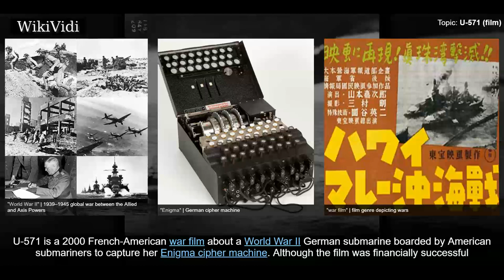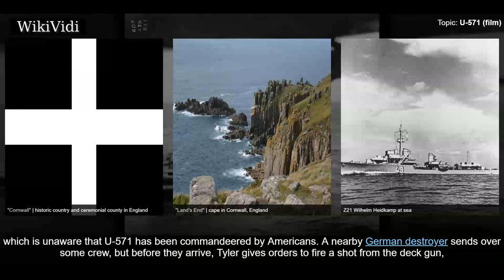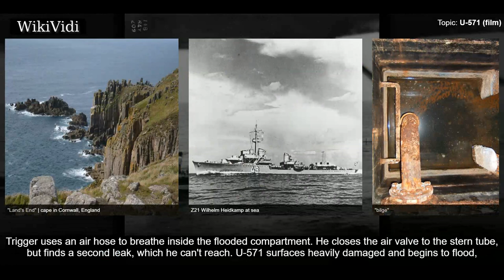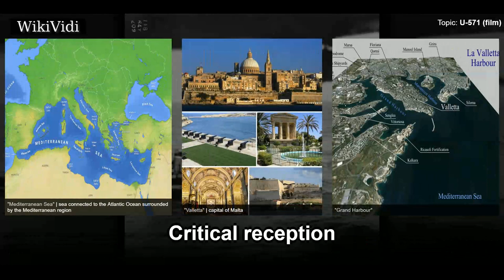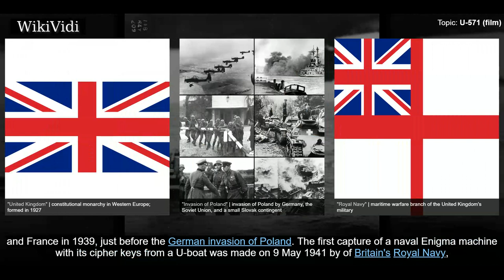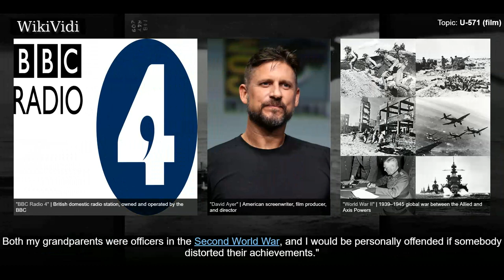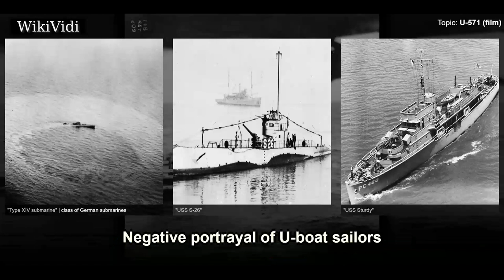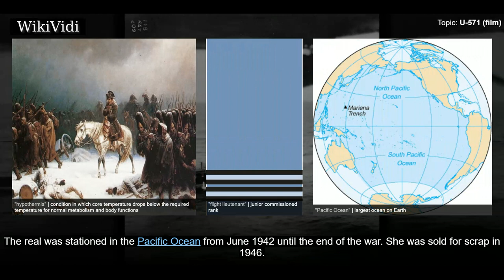U-571 (film) - WikiVidi Documentary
U-571 is a 2000 French-American war film about a World War II German submarine boarded by American submariners to capture her Enigma cipher machine. Although the film was financially successful and reasonably well received by critics, the plot attracted substantial criticism as it was British sailors from in May 1941 who captured an Enigma machine from in the North Atlantic, months before the United States entered the war. The anger over these inaccuracies reached the British Parliament, where Prime Minister Tony Blair agreed that the film was an "affront" to British sailors. The film was also criticized for portraying German U-boat crews in a negative light by showing them gunning down Allied survivors instead of giving them assistance or taking them aboard as prisoners.

Shortcuts to chapters:
00:01:02 Plot
00:04:59 Production
00:05:46 Critical reception
00:06:25 Historic events
00:09:54 Factual accuracy
00:11:19 Negative portrayal of U-boat sailors

Copyright WikiVidi.